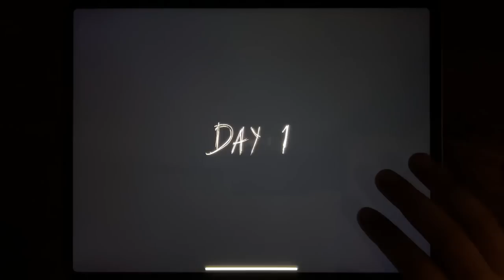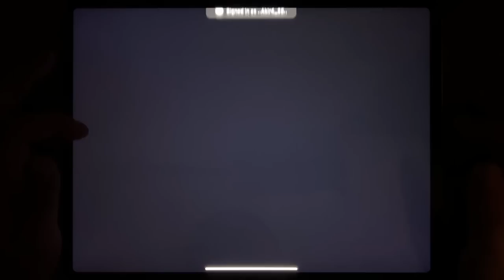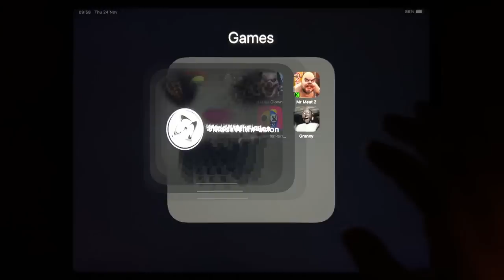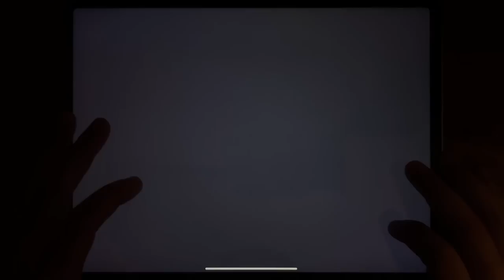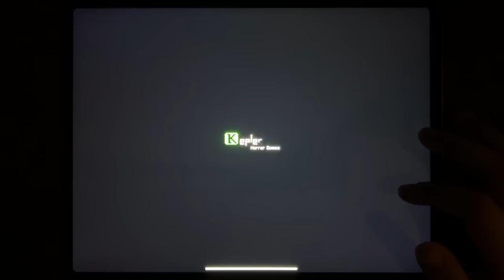Troll Quest Horror, Granny 2, Horror Clown 2, Mr Meat 2, Mr Hopps Playhouse, Mr Meat....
Troll Quest Horror, Granny 2, Horror Clown 2, Mr Meat 2, Mr Hopps Playhouse, Mr Meat, Blue Monster, Granny